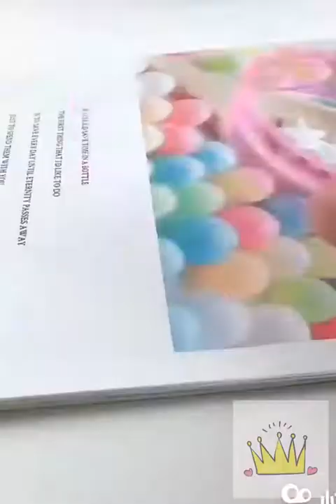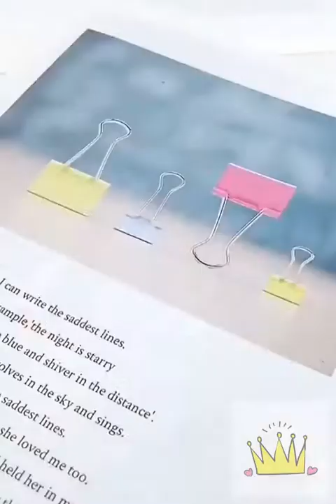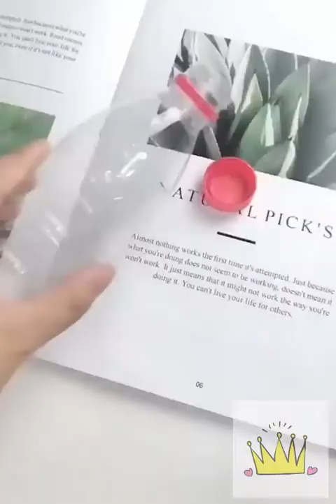Những thí nghiệm hấp dẫn để thử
Kiến thức dành cho con yêu.